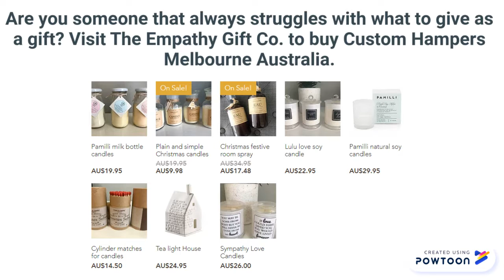Custom Hampers Melbourne Australia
Are you someone that always struggles with what to give as a gift? Visit The Empathy Gift Co. to buy Custom Hampers Melbourne Australia. For details, visit: